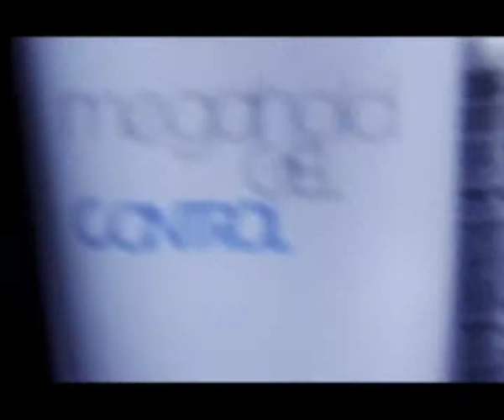Tagliati X il Successo - SCREEN Behind the scene Myriam Catania